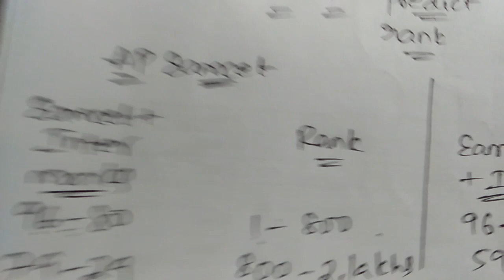EAMCET రాంక్ కనుక్కొండి ఇలా || EAMCET RANK PREDICTOR || BEST WAY TO STUDY